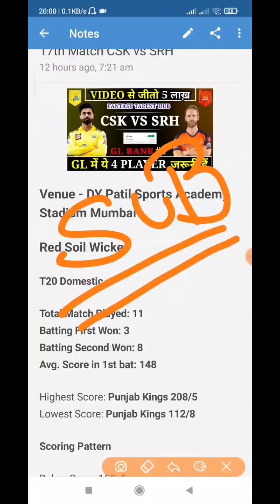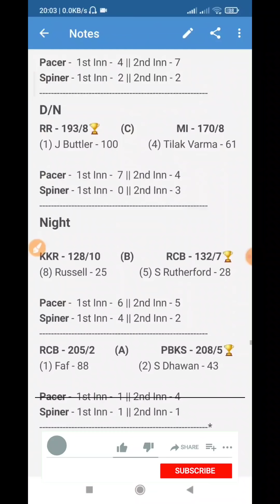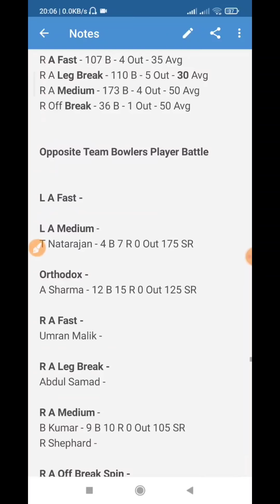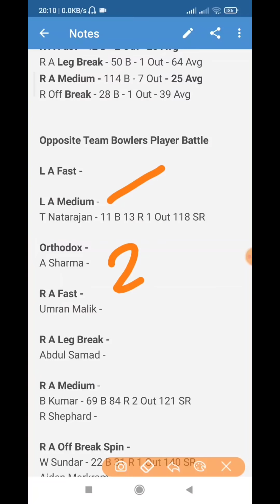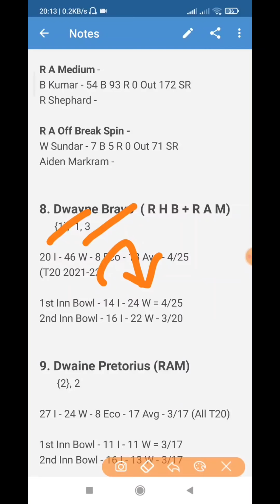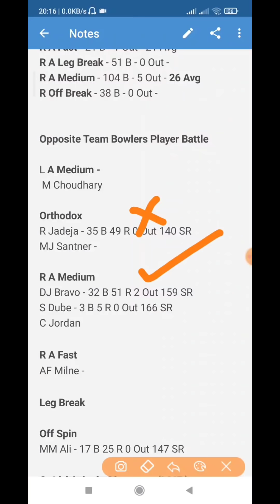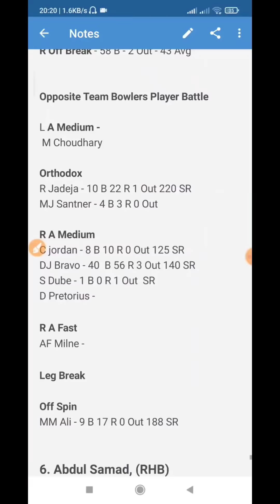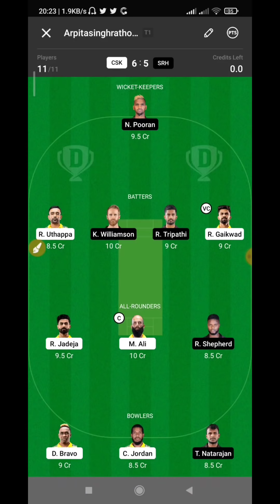CSK vs SRH Dream11 | CSK vs SRH Dream11 Prediction | CSK vs SRH 2022 | IPL 2022 | Ipl 17th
Join Telegram Channel for my Final team kr More updates after Toss

1. Some contents are used for educational purpose under fair use. copyright disclaimer under section 107 of the copyright act 1976, allowance is made for "fair use" for purpose such a criticism, comment, news, reporting, teaching, scholarship, and research. fair use is a use permitted by copyright statute that might otherwise infringing.

2. the prediction Shown in the videos are my thoughts and thinking based on my experience and you are not force to adapt the same and you are free to print your own.

3. this game involves an element of financially risk and maybe adjective dot please play responsible and at your own risk.